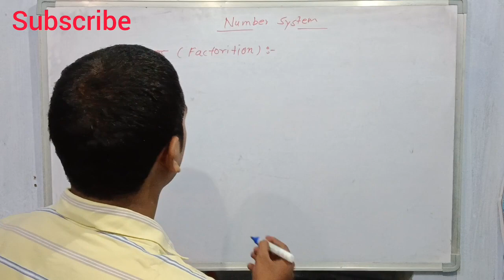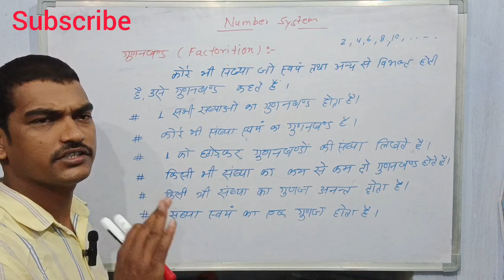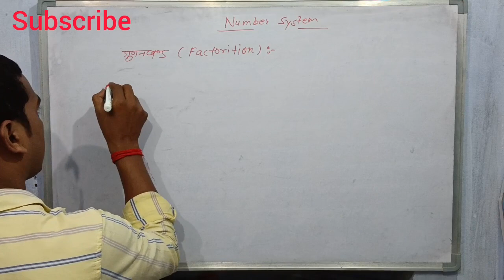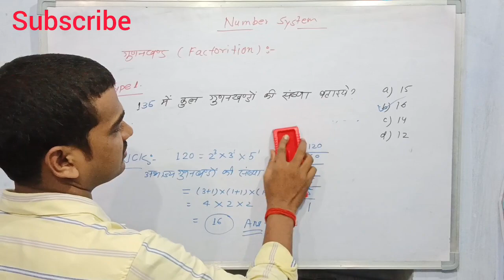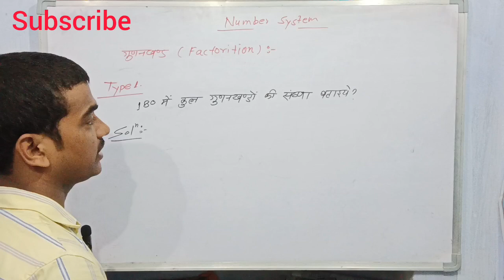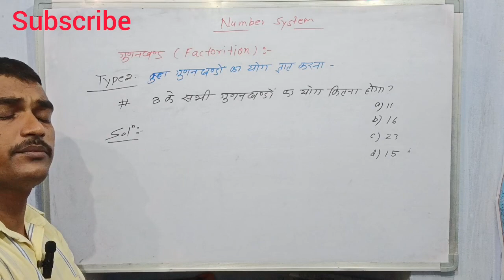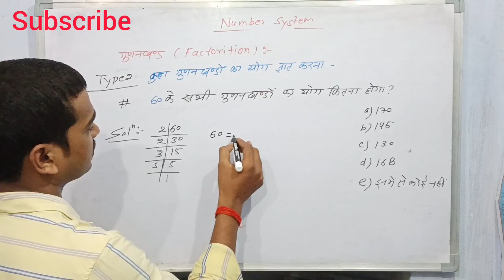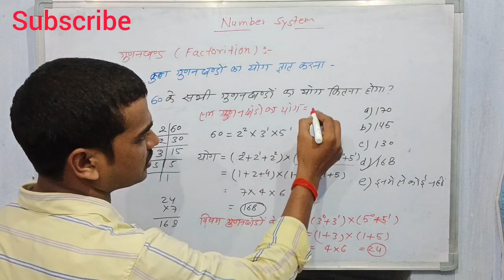संख्या पद्धति।Number System।📗🚨💯Part-12 ✍️गुणनखंडों की संख्या 📗🚨💯By Bittu Sir📗💯dastak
संख्या पद्धति।Number System।📗🚨💯 गुणनखंडों की संख्या 📗🚨💯By Bittu Sir📗💯dastak